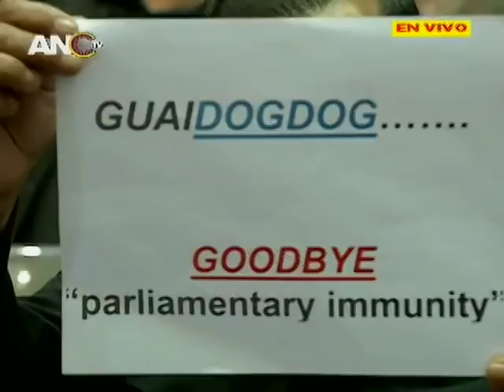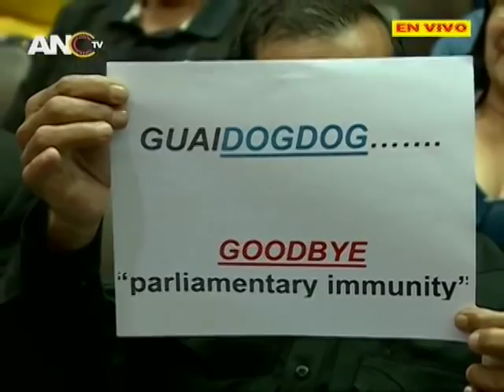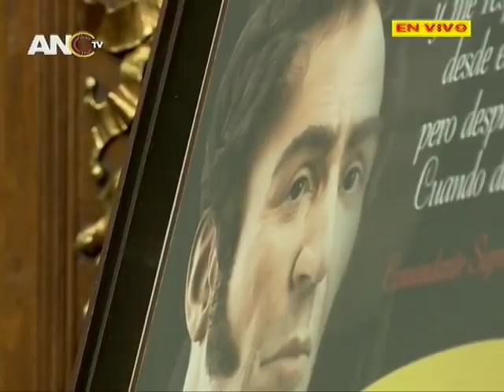Asamblea Nacional Constituyente, sesión donde allanan inmunidad a Juan Guaidó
2 de abril de 2019, sesión completa de la Asamblea Nacional Constituyente (ANC) aprobando el allanamiento de la inmunidad parlamentaria al diputado Juan Guaidó, con palabras de María León, Noris Herrera, María Gabriela Vega, Tania Díaz y Diosdado Cabello.